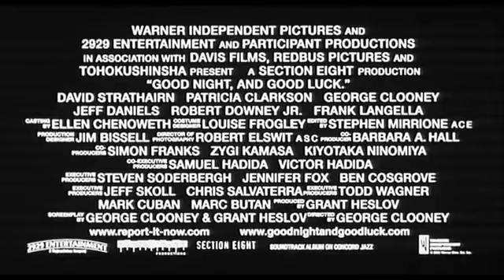Good Night and Good Luck Trailer